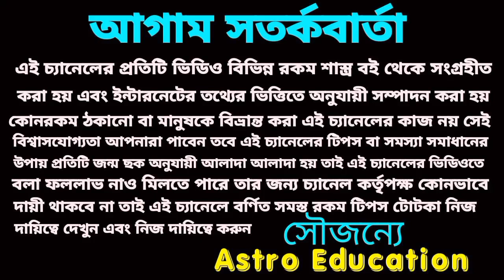বৃষ রাশি এই ঘটনাগুলি ঘটবেই! April 2023!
বৃষ রাশির মাসিক রাশিফল এপ্রিল মাসের বিস্তারিত আলোচনা